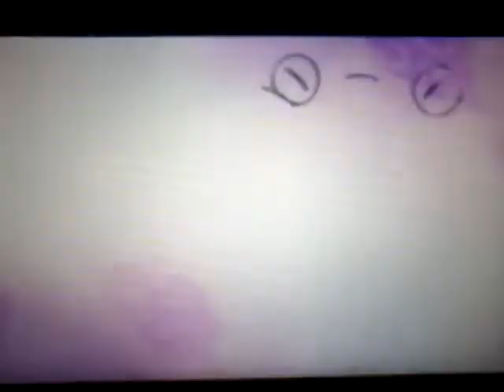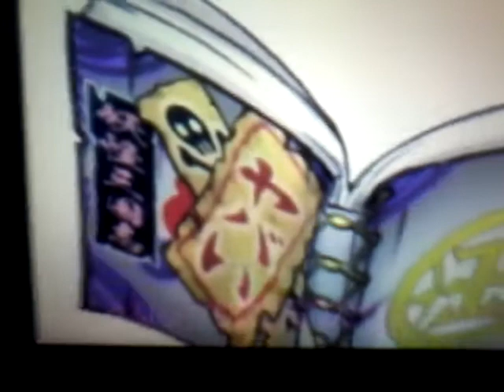Yo kai watch sangokushi ending